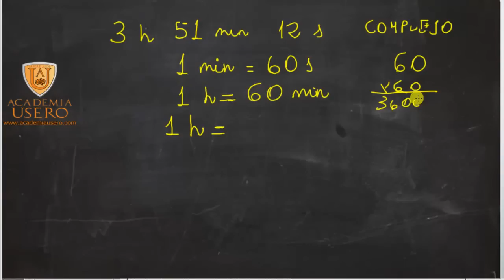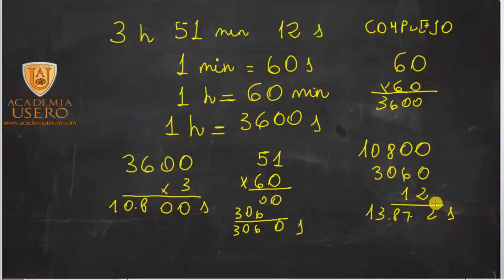Pasar una expresión de tiempo compleja a incompleja Matemáticas Academia Usero Estepona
Pasar una expresión de tiempo compleja, en horas, minutos y segundos, a forma incompleja, en segundos.
El tiempo y su medida